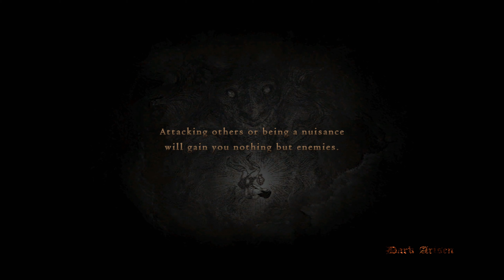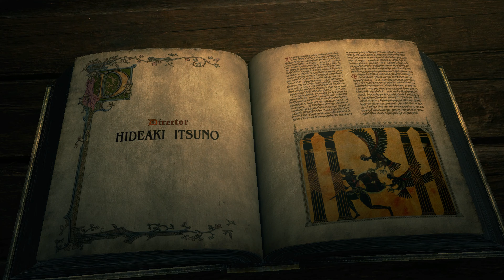Dragon Dogma Dark Arisen Mercedes Romance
DDDA Mercedes Romance route.
Recorded during my quarantined time.